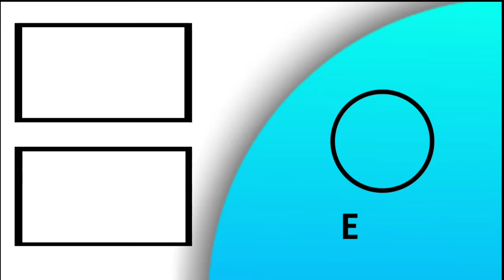Musical Skit 🎶 by St. George Salem Martha Mariam Vanitha Samajam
Musical Skit  by St. George Salem Martha Mariam Vanitha  Samajam at St. George Salem Jacobite Syrian Church Mezhuveli.

A skit is a short performance in which the actors make fun of people, events, and types of literature by imitating them. ...clever skits on popular songs. [ + on] Synonyms: parody, spoof [informal], travesty, takeoff [informal] More Synonyms of skit.

                                      Husa Busa Vlogs